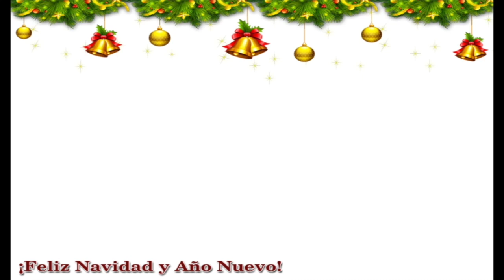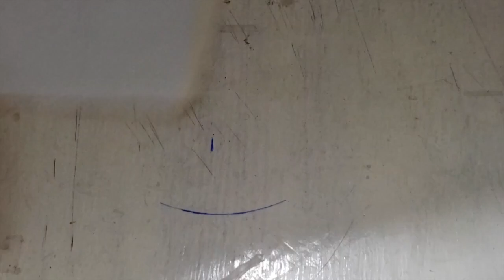Flosstube 156: COMO INICIO EL DELINEADO SIN NUDO- HEYBRUJILLIZA